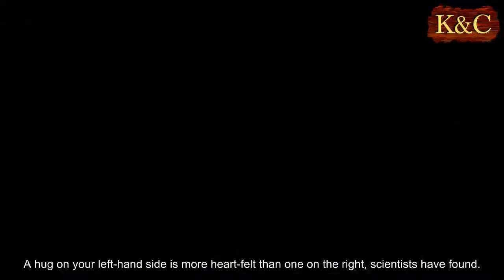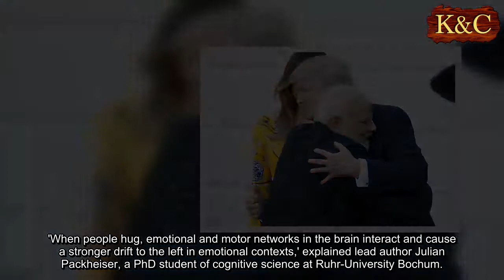How to tell if a hug is meaningful, according to science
A hug on your left-hand side is more heart-felt than one on the right, scientists have found.
Researchers in Germany analyzed more than 2,000 embraces at an airport, in both departures and arrivals, and compared them to hugs between strangers.
The first-of-its-kind study revealed that in less emotionally-charged hugs we lean to our right, while in more intense hugs we swing to the left.
It all boils down to our brain hemispheres, they said: the right side of the brain control emotions and the left side of the body, meaning a strong emotion drives us in that direction.
Meanwhile, something done without feeling is less spontaneous, moving through the motions as a matter of course, not a matter of will.
'When people hug, emotional and motor networks in the brain interact and cause a stronger drift to the left in emotional contexts,' explained lead author Julian Packheiser, a PhD student of cognitive science at Ruhr-University Bochum.
The finding provides new insight for behavioral scientists, but also for body language analysts to understand how our emotions influence our movements.
When communicating with others, your words account for about seven percent your message's impact.
Your voice's tone accounts for 38 percent of your message.
Your body language, meanwhile, is taken as the real tell-tale, accounting for 55 percent.
The way we embrace is a sign of our innermost feelings.
These tend to happen when we are carrying out a routine greeting for instance, say scientists.
The reason is the right hemisphere of the brain controls the left side of the body - and regulates emotions.
In the first study of its kind a team from Ruhr-University Bochum analyzed 2,000 embraces at a German airport - split roughly evenly between departures and arrivals.
For the latter they assumed the people were upset because they were saying goodbye to their loved-ones, and also studies have shown 40 percent of travelers have a fear of flying.
For the former the situation was exactly the opposite. People were happier because they were reunited with their loved ones and happy that the flight was over.
The researchers also analyzed more than 500 hugs on YouTube, where they found clips of actors who offered blindfolded hugs to strangers in the street. As expected, these were more likely to be right-side hugs.
Packheiser added: 'We wanted to know if hug-related behavior is affected by the emotional context of the give situation.
'Moreover, we wanted to find out if motor characteristics such as handedness determine the lateralization of the embrace.'
But an embrace between two men differed from the norm, with men showing more of a right-hand pattern even in neutral situations.
Co-author Dr Sebastian Ocklenburg said: 'Our interpretation is that many men consider embraces between men to be something negative; they tend to perceive hugs as negative even in a neutral situation, such as saying hello.'
Accordingly, the right hemisphere is activated due to negative emotions and affects the motion to the left.
From birth, people are hugged as a way of showing love and affection, a ritual which endures into old age. Hugs also reassure people when they are sad or scared or needing comfort.
Another bonus is that hugs helped to protect people from stress and illness, according to recent research by Carnegie Mellon University.
The study published in Psychological Research also found predictions about which hand will be on top during an embrace can be based on the participants' handedness and footedness.
The researchers subsequently asked 120 test participants to hug a mannequin after listening to various positive, negative and neutral short stories via headphones.
The participants' handedness and footedness were recorded in a survey.
Packheiser said: 'Handedness and footedness can indeed predict the lateralization of an embrace.'
Right-handed people tend to hug the other person from the right side, much more often than left-handed people.